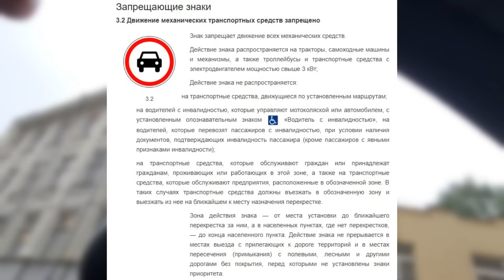Поліцейський зупинив водія після чого "ДАВ ЗАДНЮ"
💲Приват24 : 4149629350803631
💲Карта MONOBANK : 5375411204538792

Есть видео о беспределе полиции или диалог с вами, присылайте мне:
📌 НУЖНА ЮРИДИЧЕСКАЯ ЗАЩИТА НА ДОРОГЕ - ВСТУПАЕМ В НАШУ ГРУППУ В ТЕЛЕГРАММЕ 🔥"НАДЗОР-ХАРЬКОВ"
       Пишите, не стесняйтесь, всем отвечу!
Если Вам понравилось это видео:
Канал о  взаимоотношениях между ЛЮДЬМИ  и ПОЛИЦИИ УКРАИНЫ.
Полиция, охрана, скандалы, запрет фото и видеосъёмку,  тупость и беззаконие - всё здесь.
Отстаиваем свои права. Учим полицию, охрану работать по закону.
Угораем над тупостью и произволом.